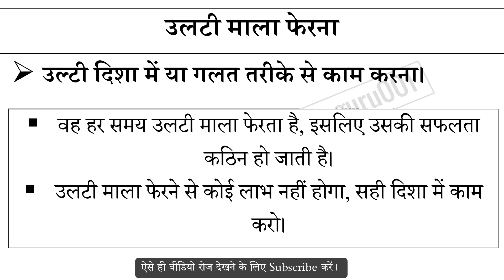उलटी माला फेरना मुहावरे का अर्थ और वाक्य प्रयोग | Ulti Maala Pherna Muhavare Ka Matlab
उलटी माला फेरना मुहावरे का अर्थ,
उलटी माला फेरना मुहावरे का वाक्य प्रयोग,
उलटी माला फेरना ka hindi me matlab,
उलटी माला फेरना ke bare me janiya,
Hindi muhavare